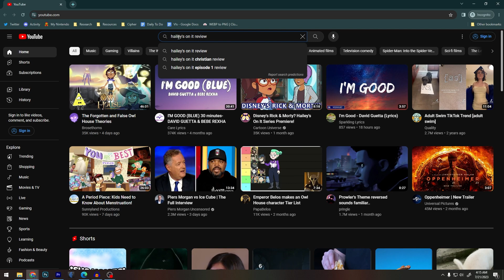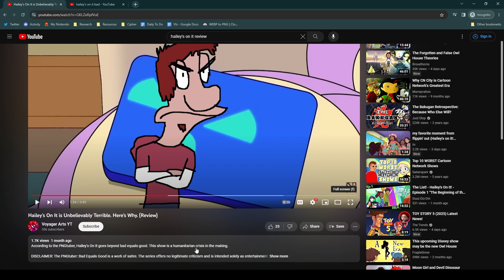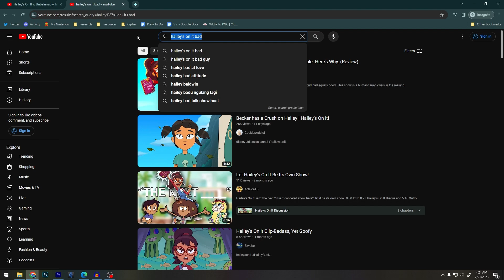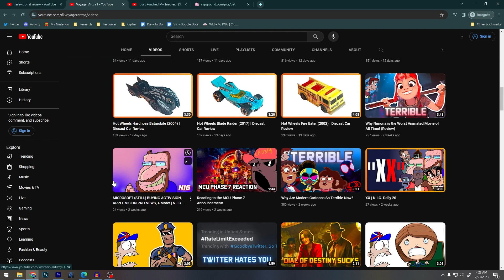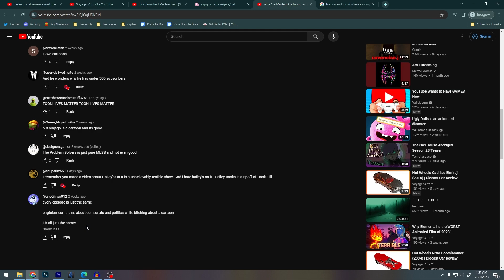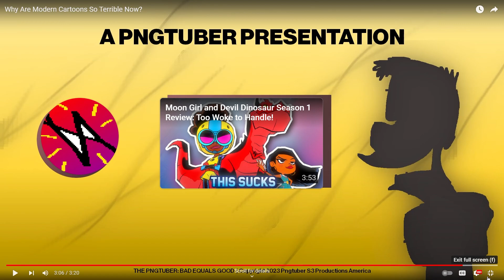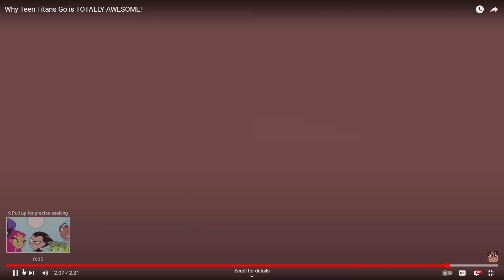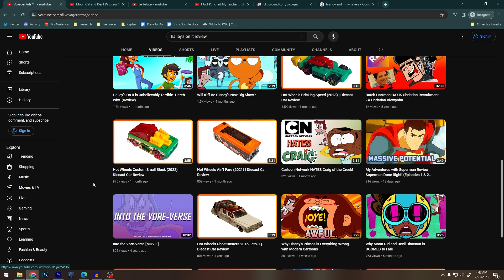This YouTuber Is Unbelievably Funny. Here's Why.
Videos we reacted to (I cut some of the more mature jokes so keep that in mind):